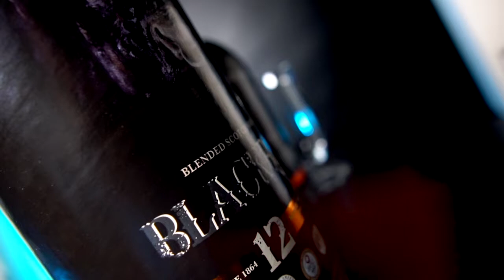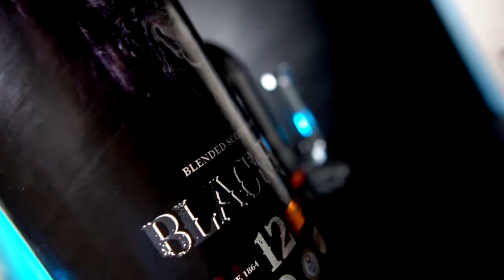The Octave La Gamma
Aquavitae il miglior modo di bere Whisky
Con la gamma The Octave l’obiettivo di Duncan Taylor consiste nel selezionare whisky unici da mettere in commercio spesso come botte singola, ovvero senza unire più botti come avviene nella maggior parte dei casi. I prodotti della gamma affinano in botti di dimensioni minori, chiamate Octave Cask, la quale rappresenta 1/8 della taglia di una botte standard e contiene circa 50 litri di whisky senza tuttavia mascherarne il carattere, creando uno spirito più complesso e audace.
Acquista ora:
Produttore Marco Casavecchia Aquavitae
Regia albertosikera
Produzione becreart
Drink Responsibly
DRINKiQ.com
Visita:
Tutti i diritti riservati Copyright
Visita:
Becreart :
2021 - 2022 Numero di licenza 26...